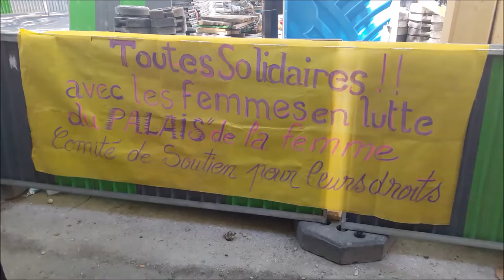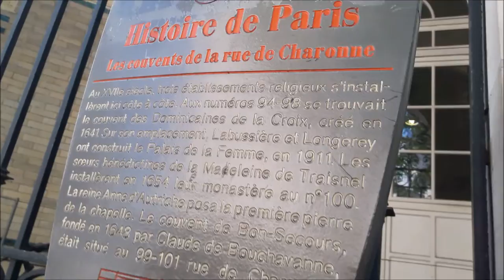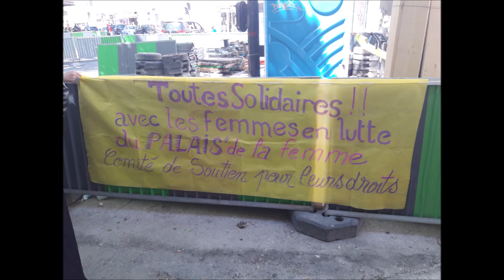Rassemblement Femmes Gilets Jaunes contre le Charity Business Palais de la Femme 1er juin 2019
Merci à Danielle Simonnet conseillère de Paris élue du 20e pour sa présence @Simonnet2 twitter - Rassemblement Femmes Gilets Jaunes contre le Charity Business Palais de la Femme 1er juin 2019 rassemblement PalaisDeLaFemme FGJ @FemmesGiletsJaunes facebook RDV samedi 1er juin 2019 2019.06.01 Rassemblement devant le Palais de la Femme Paris 11e arrondissement Métro Charonne M9 Paris 75011 - Collectif des Résidentes de l'Armée du Salut Appel à Soutien aux femmes résidentes de l'Armée du Salut No.6 - Comité de soutien LUTTE DES FEMMES RESIDENTES DE L'ARMEE DU SALUT - SOUTIEN AUX FEMMES RESIDENTES DU PALAIS DE LA FEMME - ARMEE DU SALUT PARIS 11e FEMMES PRECAIRES FEMMES EN GUERRE Fières et Déterminées Femmes Gilets Jaunes contre le Charity Business Armée du Salut ArmeeDuSalut Palais de la Femme PalaisDeLaFemme - Amel Anne Cherifa Flora Michèle Oriane Suzy Tanaz Le groupe des FGJ @FemmesGiletsJaunes facebook @le_jaunes twitter femmesgiletsjaunes femmes giletsjaunes Acte 27 acte27 violences sexistes sociales On Ne Lâche Rien ONLR Macron démission video mariepanic mariepanic2 @mariegendron @anne_hoa